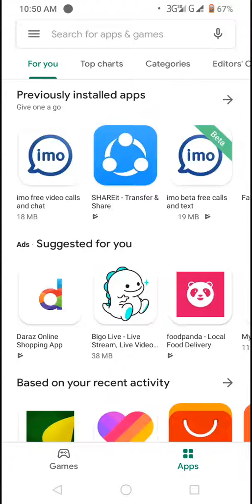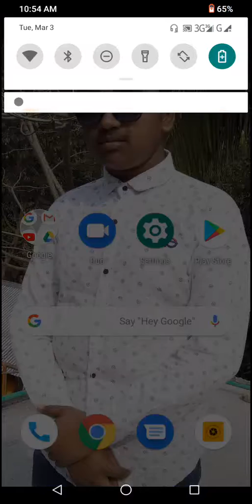class 9-10 books downlod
আশা করি আমার ভিডিওটা সবাই উপকার পাবেন।এটা ১০০% ক্লাস ৯-১০  বই আপনাদেরকে উপহার দিবে। এটা আপনারা ব্যবহার করে দেখেন এটা আসলেই একটি রিয়েল লাইব্রেরী।